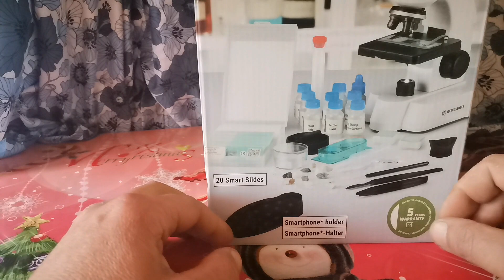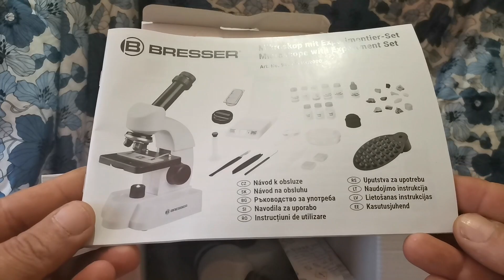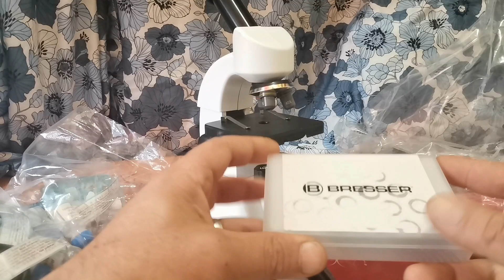Microscopul este util in stupina ? / Tratam albinele preventiv sau dupa analize ?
Este bine sa tratam albinele preventiv ?
Sau ar fi necesar sa avem mai intai un diagnostic si dupa aceea sa tratam albinele ?
Azi am cumparat un microscop pentru a nu mai face tratamente albinelor preventiv.